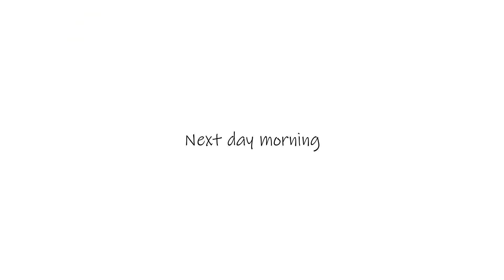Buscalan Trip with Apo Wang Od | Part II